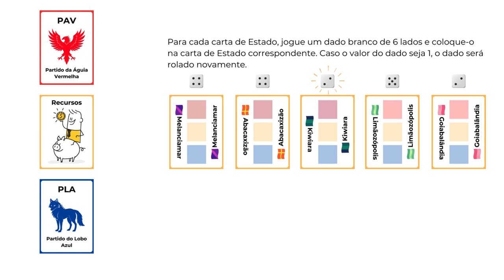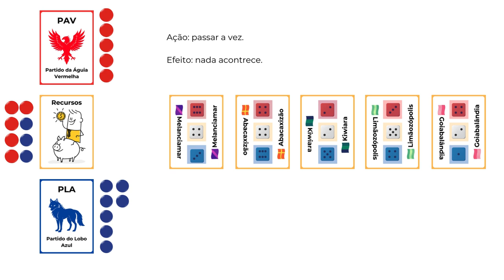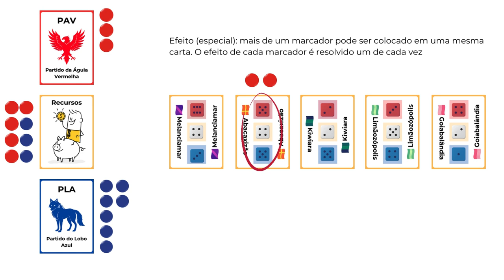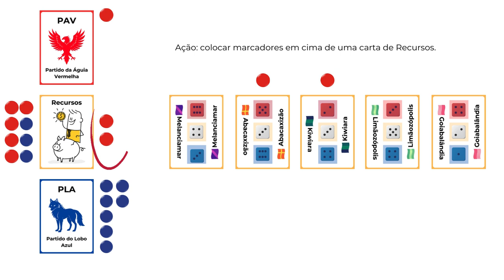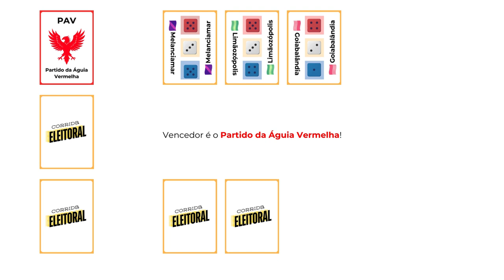Corrida Eleitoral (como jogar)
Vídeo com as regras do jogo Corrida Eleitoral.